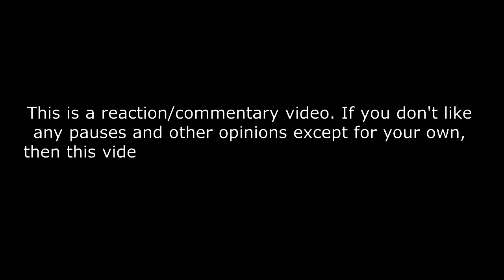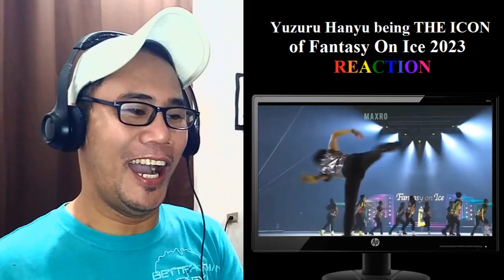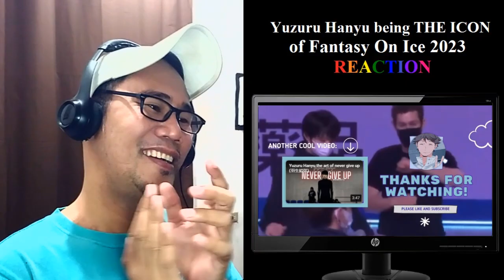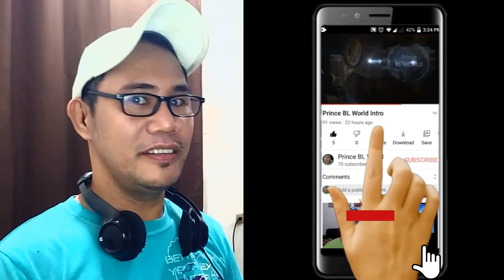Yuzuru Hanyu being THE ICON of Fantasy On Ice 2023 REACTION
Yuzuru Hanyu being THE ICON of faoi 2023 (羽生結弦)